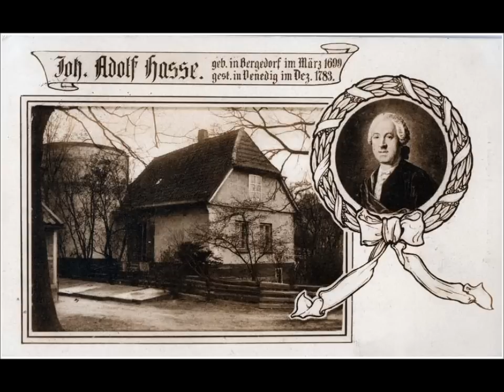Johann Adolf Hasse - Zenobia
Live Recording, Soloists of the Warsaw Chamber Opera